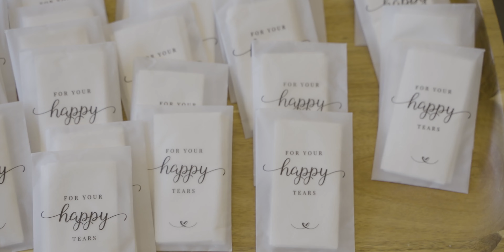Perona Farms NJ wedding with Jess & Chriss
Jess & Chris💍
 We are extremely excited to announce the release of this film from our clients big day! In order to truly personalize and capture the emotions we made sure to grasp a lot of the sounds and room energy we saw throughout the day.

Director/editor: @capturesbyrafael_
2nd shooter/ Drone operator: @allansince94
3rd shooter: @robertoo_14
Lead Photagrapher: @aytekdemirweddings